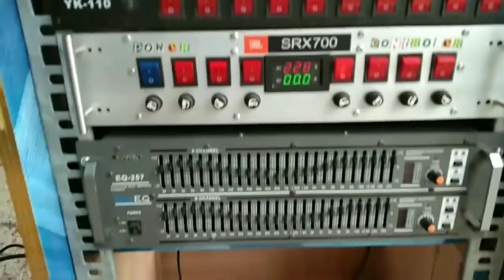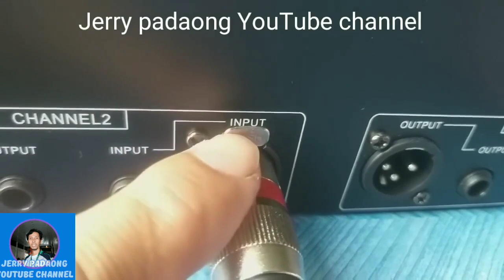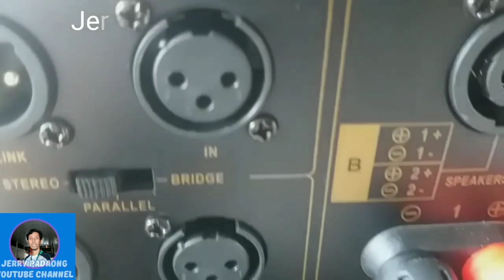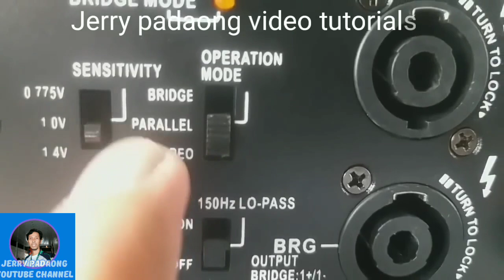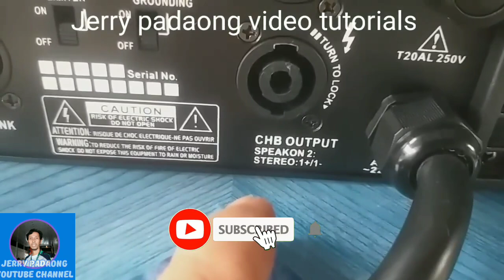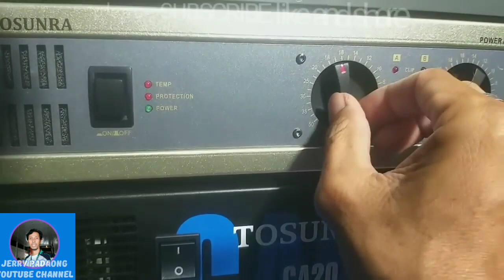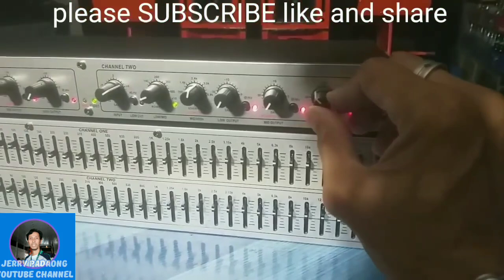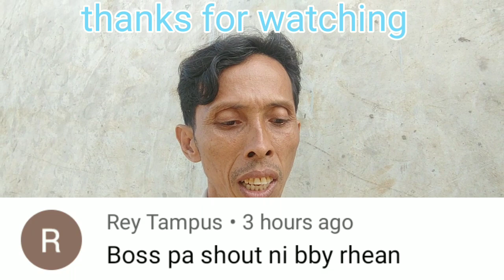sterio connection dual power amp tusonra p5000s midhi, tusonra CA20 low.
loptap
tusonra sterio mixer
dbx equalizer 231xl
dbx crossover 234way
 tusonra p5000s for midhi
tusonra CA20 for low.

this is re upload for for update setup.